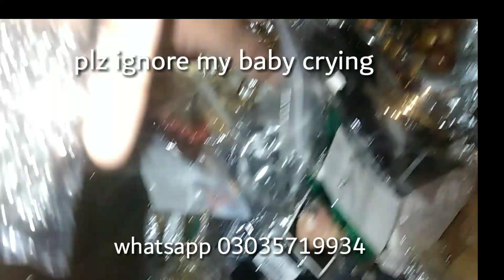jewelry New stock in kgs. lot ka maal.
Jewelry in kilo